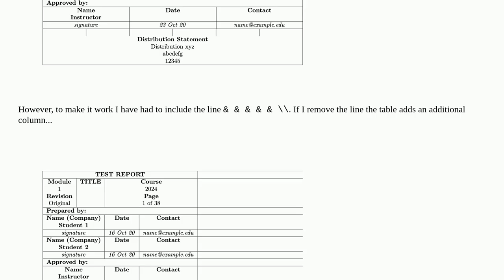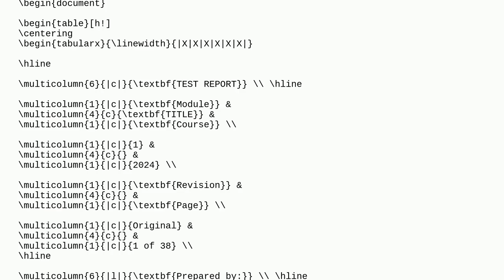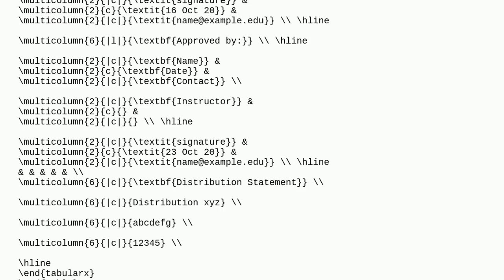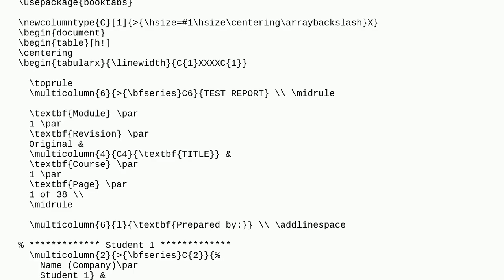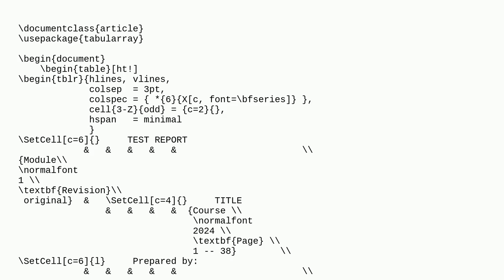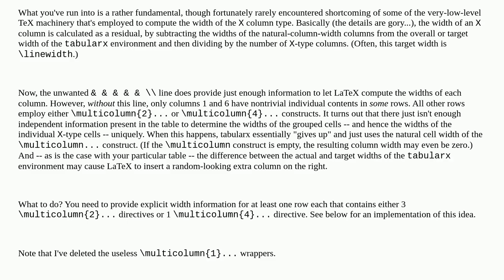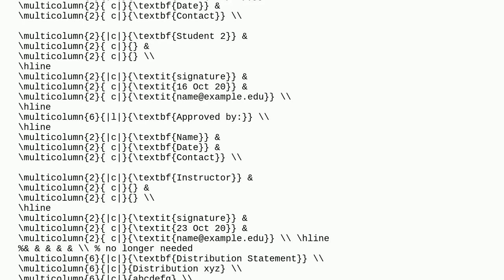Tex: Table only works with blank row?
Table only works with blank row?

A special thanks goes out to the community

  tables multirow multicolumn cell